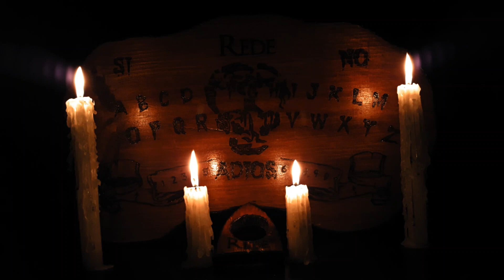El Departamento De La BRUJA Historias De Terror - REDE